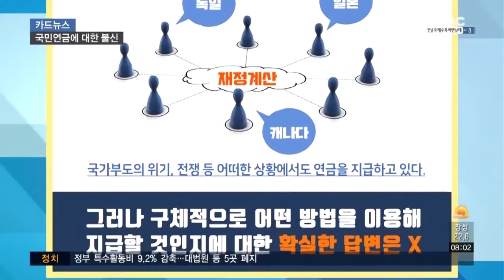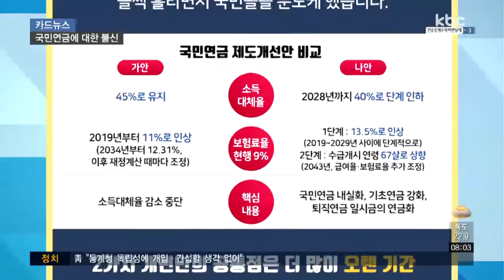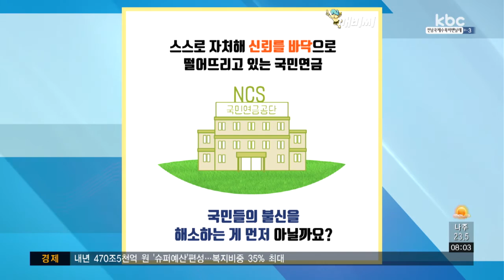[카드뉴스] 국민연금, 뭐가 문제일까?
"내가 낸 국민연금을 과연 노후에 제대로 돌려받을 수 있을까?"

국민연금에 대해 사람들이 불안해하는 근본적인 이윱니다.

계속되는 저출산과 고령화 문제로 국민연금을 내는 사람은 줄어들지만, 받게 되는 사람은 많아지고 있습니다.

이 때문에 2057년에 국민연금 기금이 고갈될 거란 이야기가 나오면서 낸 돈을 돌려받을 수 있는 건가 하고 불안해하는 건데요.

이에 대해 국민연금공단 측은 기금을 얼만큼, 언제까지 보유하는 것 자체는 본질이 아니라고 말합니다.

또한 선진국의 사례를 들어 국가 부도 위기, 전쟁 등 어떠한 상황에서도 연금을 지급할 수 있다고 하는데요.

여기서 중요한 핵심이 빠졌죠.

구체적으로 어떤 방법을 이용해 지급할 것인지에 대한 확실한 답변은 없습니다.

두 번째 불신은 투명성입니다.

국민의 노후소득을 관리하고 있기 때문에 더욱 안정적이고 투명하게 운용해야 하는데요.

하지만 계속해서 들리는 기금 수익률 추락 그리고 국내 주식에서 마이너스를 기록했다는 소문들.

공식적인 근거가 없다고만 할 뿐, 국민들에게 제대로 된 자료를 제시한 적은 없습니다.

세 번째로는 형평성 문젠데요.

공무원연금, 사학연금 등 기타 연금과 비교했을 때 수령액이 차이가 나고, 정부의 보장성에 관한 불신이 계속돼 왔습니다.

이렇게 수년째 반복돼 온 국민연금을 둘러싼 논란들.

하지만 명쾌한 자료와 답변 없이 두루뭉술한 해명으로만 일관하면서 오히려 불신만 더 키우고 있는 상황인데요.

불난 집에 부채질이라도 하듯 이번에 또 국민연금 개편안을 슬쩍 흘리면서 국민들을 분노케 했습니다.

2가지 개편안을 모두 살펴보면 공통점을 발견할 수 있는데요.

더 많이 오랜 기간 돈을 내고 받는 시기는 늦어진다는 겁니다.

가려운 곳을 시원하게 긁어주는 게 필요한 이 상황에 스스로 자처해 신뢰를 바닥으로 떨어뜨리고 있는 국민연금.

화가 난 사람들이 폐지 청원까지 나섰는데요.

국민들의 불신을 해소하는 게 먼저 아닐까요?